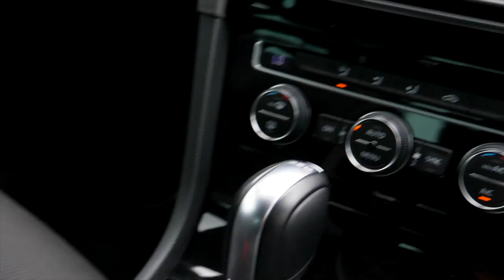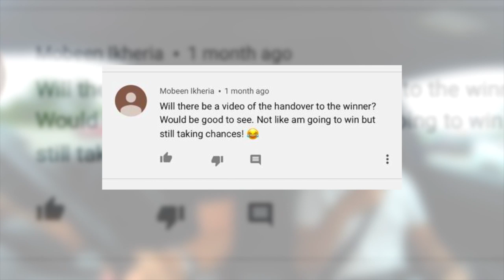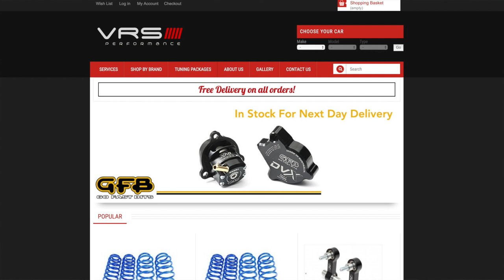This Guy WON My Car For Just £19.50!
Meet the guy who won my stage 2 VRS tuned VW Golf R for just £19.50 via my website planetofdreams.co.uk